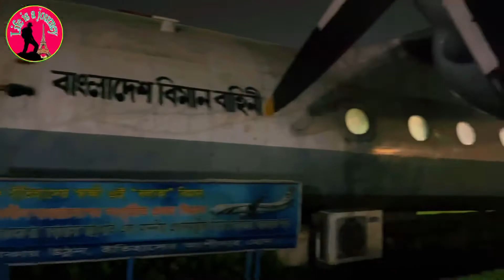Old airport darker Bangladesh